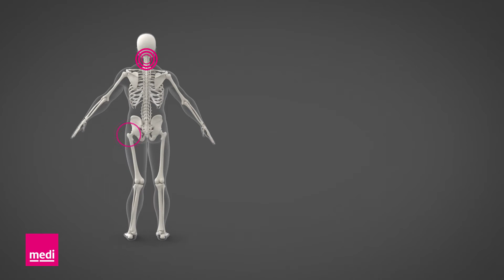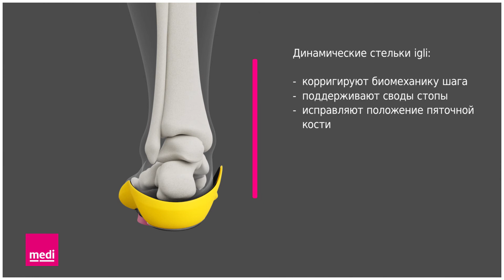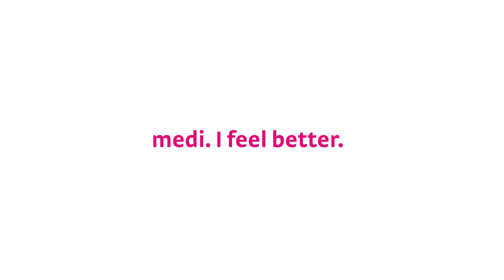Поперечно-продольное плоскостопие: симптомы и исправление при помощи индивидуальных стелек igli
Не секрет, что деформация стопы влияет на весь организм.
Смотрите в нашем новом видео, что именно происходит при плоскостопии и как решить эту проблему с помощью индивидуальных стелек igli на карбоновой основе.